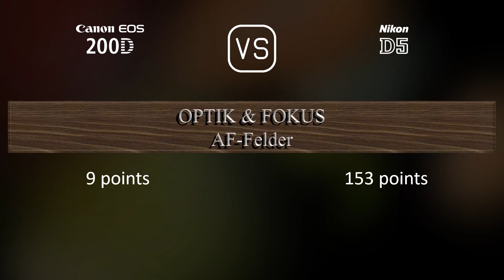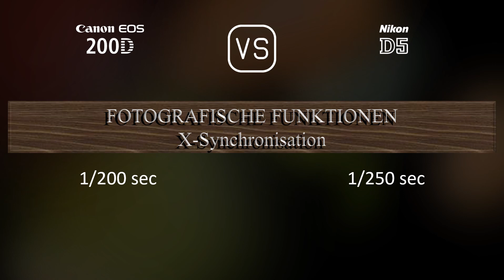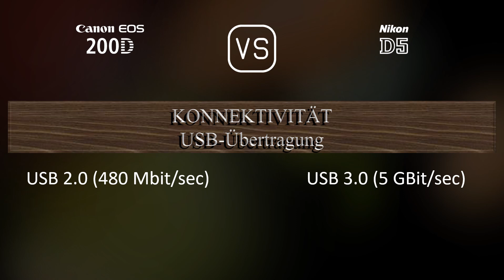Canon EOS 200D vs. Nikon D5: Ein Vergleich der technischen Daten